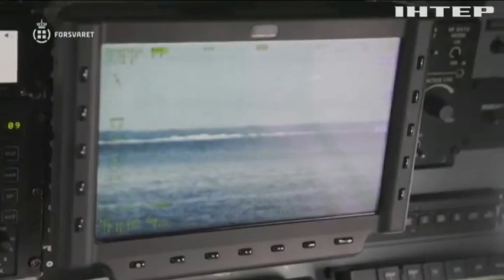Витік із нафтопроводу "Дружба" зафіксували на території Польщі: диверсія чи випадковість